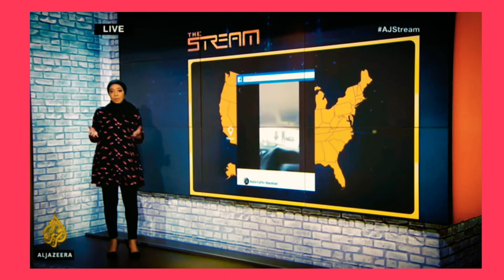Be a "good apple"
GOOD APPLE CHALLENGE: Stand up, be an ally by taking the "be a good apple" challenge and helping me to change our culture, so it is no longer justifiable to call the police on POC for just existing and doing everyday activities.

🔊👀I will never solicit/dm or contact viewers for🤑💲. If you are contacted, it is a SCAM❗❕❗

Spectrum news SoCal, Rachel Maddow, Lawrence O’Donnell, Kamala Harris, Joe Biden, Biden Harris, Flotus, Michelle Obama, AOC, MSNBC, The Graham Norton Show, The thin blue line, empty export containers, Alan Lowenthal, Mitt Romney, Got white privilege, don’t be a Karen